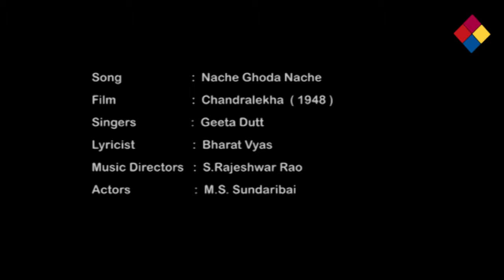Nache Ghoda Nache / Chandralekha 1948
Nache Ghoda Nache
Chandralekha 1948
Chandralekha (also spelt Chandraleka)[b] is a 1948 Indian historical adventure film produced and directed by S. S. Vasan. Starring T. R. Rajakumari, M. K. Radha and Ranjan in the lead roles, the film follows two brothers (Veerasimhan and Sasankan) who fight over ruling their father's kingdom and marrying the village dancer, Chandralekha.

Its development began during the early 1940s when, after two successive box-office hits, Vasan announced that his next film would be entitled Chandralekha. However, when the producer launched an advertising campaign for the film he only had the name of the heroine from a Gemini Studios storyline he had rejected. Veppathur Kittoo (one of Vasan's storyboard artists) developed a story based on a chapter of George W. M. Reynolds' novel, Robert Macaire: or, The French bandit in England. Original director T. G. Raghavachari left the film more than halfway through because of disagreements with Vasan, who took over in his directorial debut.

Originally made in Tamil and later in Hindi, Chandralekha spent five years in production (1943–1948). It underwent a number of scripting, filming and cast changes, and was the most-expensive film made in India at the time. Vasan mortgaged all his property and sold his jewellery to complete the film, whose cinematographers were Kamal Ghosh and K. Ramnoth. The music, largely inspired by Indian and Western classical music, was composed by S. Rajeswara Rao and M. D. Parthasarathy with lyrics by Papanasam Sivan and Kothamangalam Subbu.

Chandralekha was released on 9 April 1948. Although the film received generally-positive reviews, it did not recoup its production costs. Vasan directed a Hindi version with some changes, including some re-shot scenes, a slightly altered cast, and Hindi dialogues from Agha Jani Kashmiri and Pandit Indra. The Hindi version was released on 24 December of that year, becoming a box-office success. South Indian cinema became prominent throughout India with the film's release, and it inspired South Indian producers to market their Hindi films in North India. Dubbed in English, Japanese, Danish and other languages, it was screened at Indian and international film festivals.